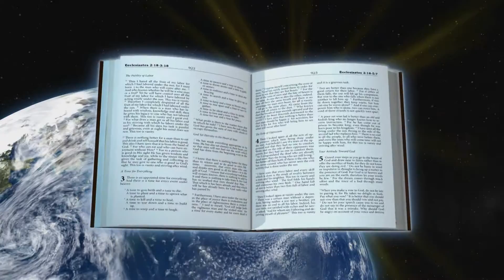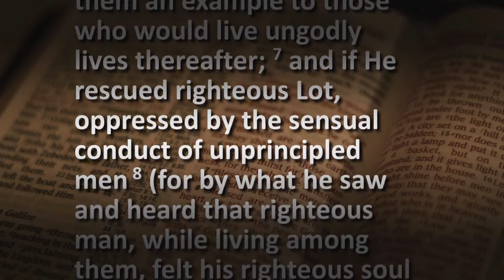"Saying No to God"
You can say yes to God or you can say no to God; but if you say no, you must realize there is a high price to pay and much to lose. In this lesson we’re going to explore the cost of rebelling against God’s will.